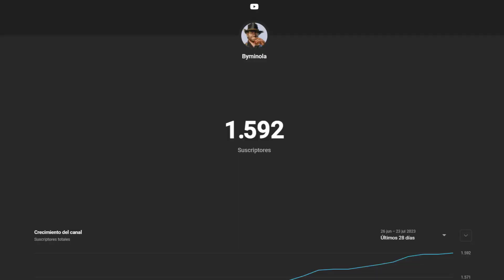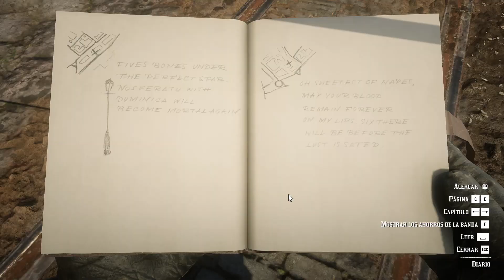¿QUÉ PASA SI LLEVAMOS al VAMPIRO de RDR2 a la CÁRCEL? - RDR2